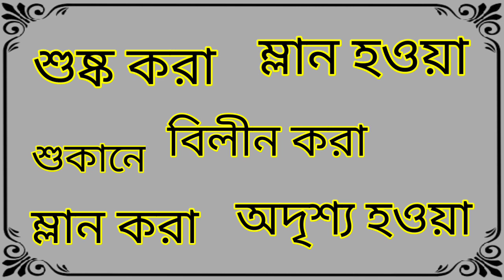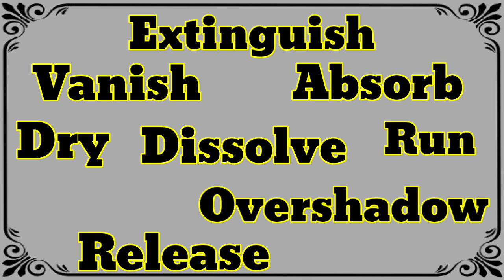Word Meaning of Fade । Fade এর বাংলা অর্থ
This is an English to Bangla to Bangla word meaning video. In this video we discussed about the Bangla meaning of Fade, the grammatical uses of Fade, with example of this word in details, fully in Bangla. Also tried to cover suitable synonyms and antonyms of Fade, according to the English Dictionary.

Fade Bangla meaning.
Fade meaning in Bengali.
Fade বাংলা অর্থ
Fade শব্দের বাংলা অর্থ
Fade বাংলা মানে
Fade এর বাংলা মানে

বাংলা ডিকশনারি
ইংরেজি ডিকশনারি
ইংলিশ ডিকশনারি